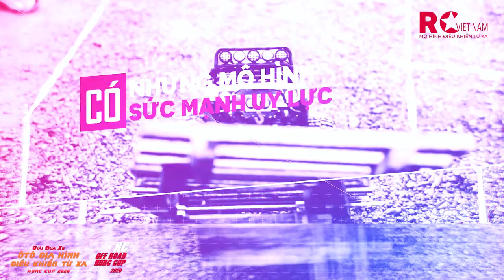RC Vietnam/ ĐANG ĐUA XE MÀ SẾP GỌI ĐI LÀM... THÌ CHỈ CÓ TOANG! Giải Đua Xe Điều Khiển Địa Hình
Chiếc xe xấu nhất HORC
Đăng kí: Vượt địa hình
Tên: Phạm Việt Hùng (đệ tử Quang Phạm, Khoa Ton)
Xe: Power wagon
Kit: Trx4 Traxxas
Điện: AXE 540/ Motor 2300kv / Sevor OMG 40kg
Lốp: Pitbull rock beast XL D: 120mm
Vành: INJORA
Phuộc: Pro-space, proline.
Cao: 210mm Dài: 440mm Rộng: 250mm
Cân nặng cả pin: 3,49kg
Kênh video chỉ mang tính chất giải trí và chia sẻ đam mê xe điều khiển từ xa, không có ý đả kích, dạy bảo hay nói xấu ai, có gì sai sót mong các bác chém nhẹ tí !
😊 This channel is ENJOY LIFE - ENJOY RC, so everyone can join in on the fun! Share The Love!! 😊🤘
Để tìm hiểu thêm về thú chơi này mọi người có thể vào những links sau nhé: